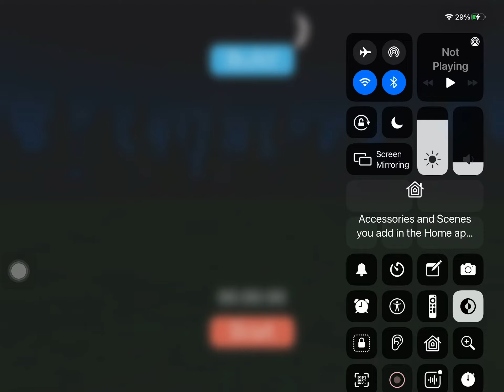Fireworks studio New Year’s Eve